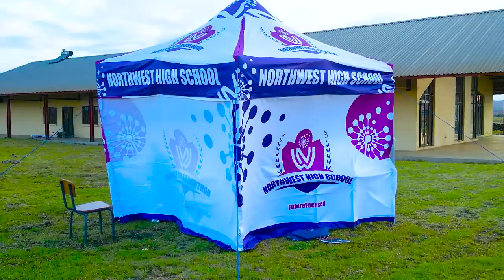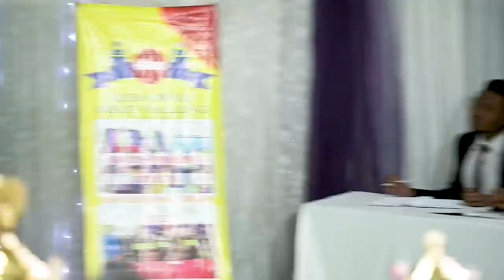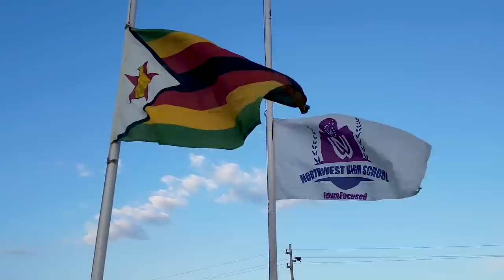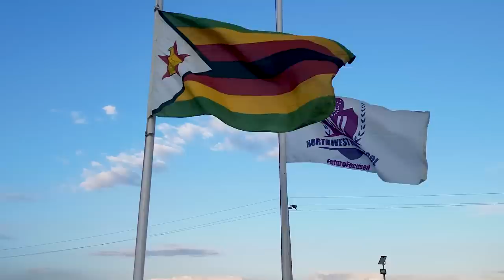HIGH SCHOOLS NATIONAL DEBATE : BLACK & PROUD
Welcome to the High Schools Debate 2023
Hosted by NORTHWEST HIGH SCHOOL
VIDEO PRODUCTION : CLOSURE MEDIA HOUSE